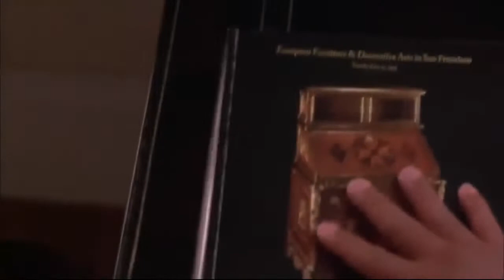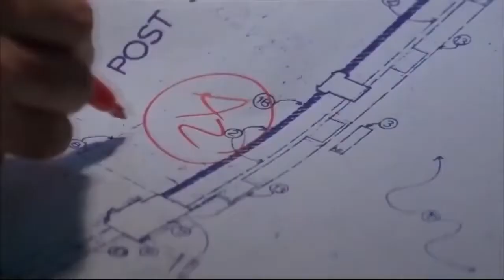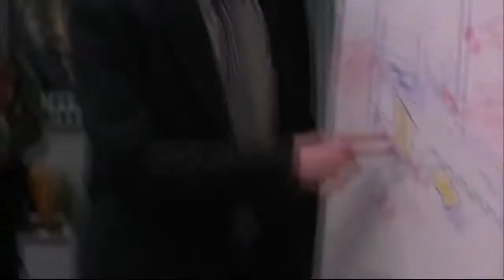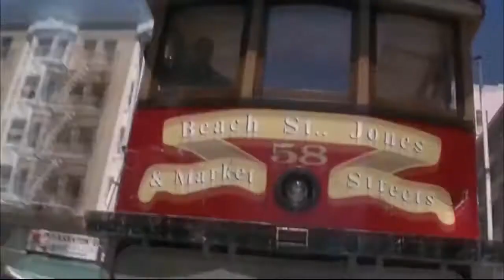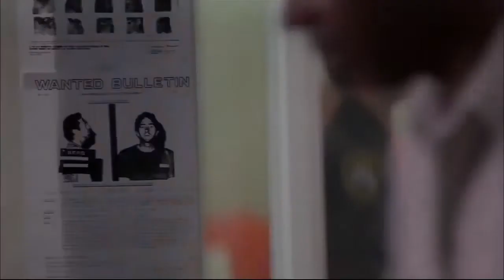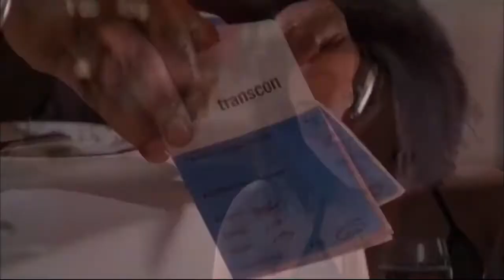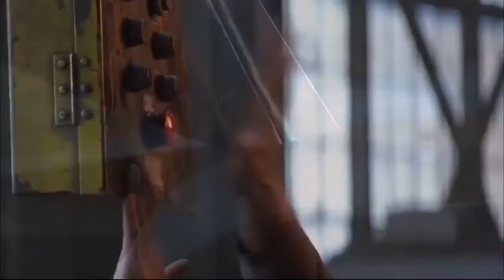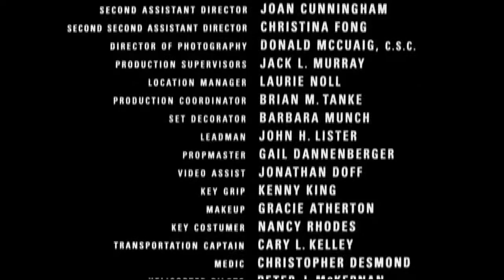Metro 1997 ᖴ𝖚ᏓᏓ 爪𝕠𝕍𝔦ᗴ Eddie Murphy 爪𝕠𝕍𝔦ᗴs